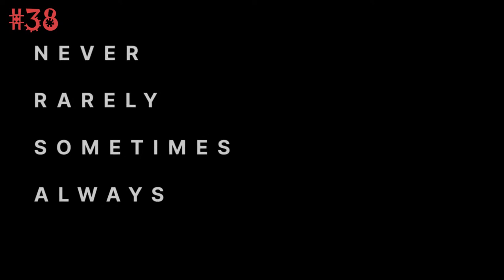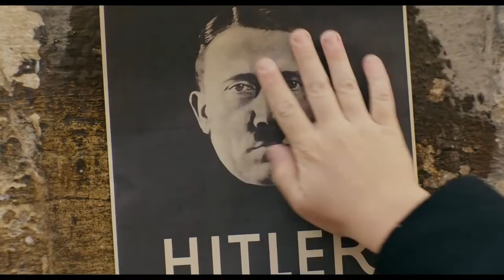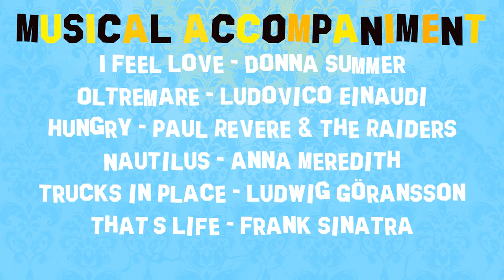The Best Films of 2019 & 2020: A SUPERCUT VIDEO COUNTDOWN by Sean Klaus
A video countdown of the best films of 2019 & 2020, edited by Sean Klaus.

MUSICAL ACCOMPANIMENT:
2099 - Charli XCX & Troye Sivan
Posterity - Ludwig Göransson
Moonlight Serenade - Glenn Miller
Guerreros - Mica Levi
A Hidden Life - James Newton Howard
Yeah Right - Vince Staples
I Feel Love - Donna Summer
Oltremare - Ludovico Einaudi
Hungry - Paul Revere & The Raiders
Nautilus - Anna Meredith
Trucks in Place - Ludwig Göransson
That's Life - Frank Sinatra
Backwards & Forwards - Saunder Jurriaans & Danny Bensi
Rainy Night in Tallinn - Ludwig Göransson
La Jeune de Fille en Feu - Para One & Arthur Simonini
Symphonies (Dada Life Remix) - Dan Black & Kid Cudi
Prophecies - Philip Glass
Lonely Room - Jesse Plemons
747 - Ludwig Göransson
These clips and songs are copyrighted, but my usage of said copyrighted material is not infringement. #107

ALL THE FILMS IN THE OPENING MONTAGE:
6 Underground
Booksmart
Ad Astra
Avengers: Endgame
Alita Battle Angel
Gemini Man
The Beach Bum
The Invisible Man
Us
Cold Pursuit
Dolemite is My Name
First Love
Midway
Anna
Extraction
John Wick Chapter 3
Tenet
Honey Boy
Godzilla King of the Monsters
Knives Out
Queen & Slim
One Cut of the Dead
Project Power
Mulan
Star Wars Episode 9
Shazam!